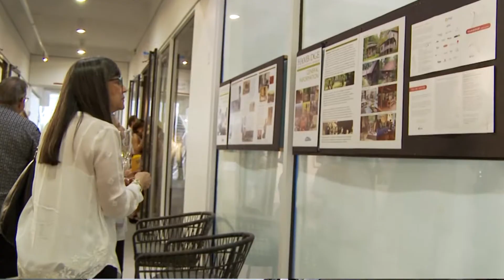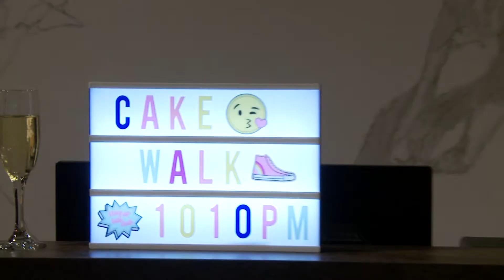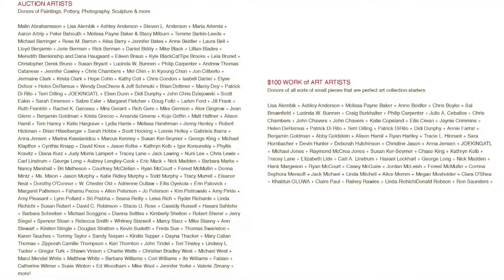Hambidge 2018 Art Auction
This year's art auction event was held at ADAC and captured by Kimberly Binns.